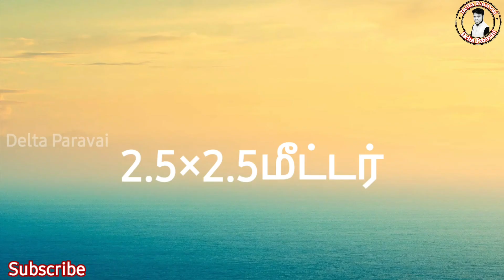செடி முருங்கை சாகுபடி தொழில்நுட்பங்கள்